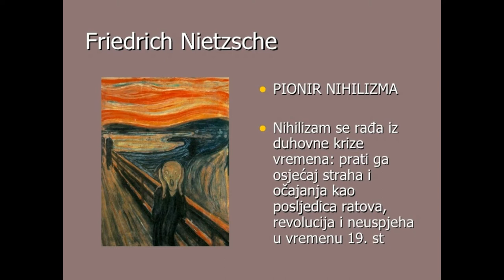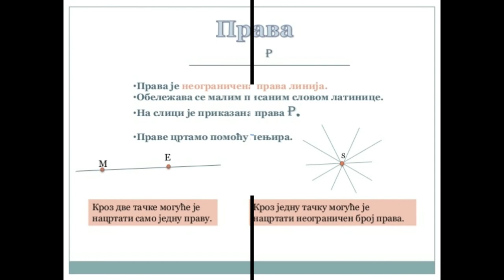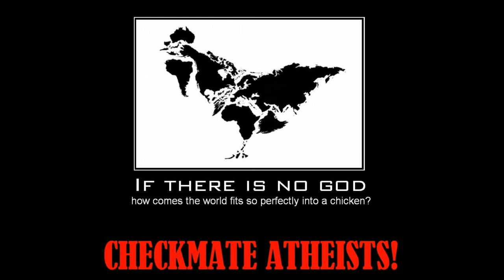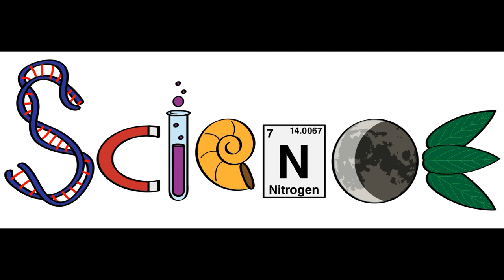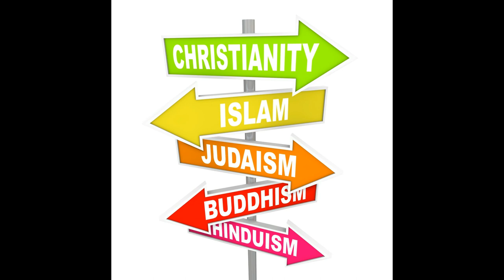Da li postoji Bog?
Kao muzička pozadina korišćeno: Byzantine Secular Music - The Nightingale Kratima.